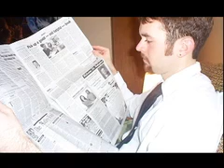BOB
Have you ever been alone, and just wanted to feel needed? 1-800-ESSENCE knows just how to help you. Want a pet but just dont have the time? 1-800-ESSENCE can help!
*little bit o trivia, the narration is in Haiku*
Still Pictures 30 seconds